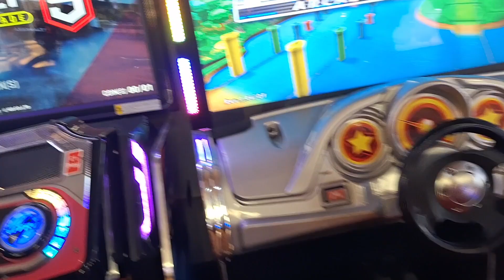poulton to blackpool by bus exploring